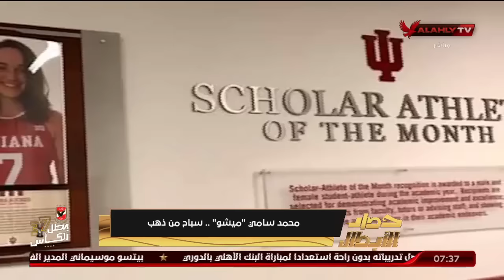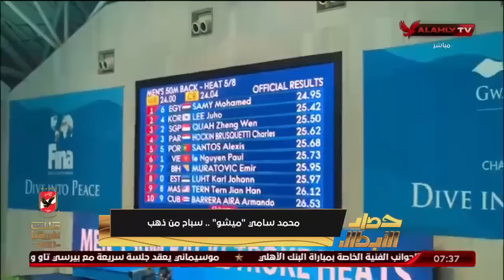حلقة حصاد الابطال كاملة | 29-10-2021